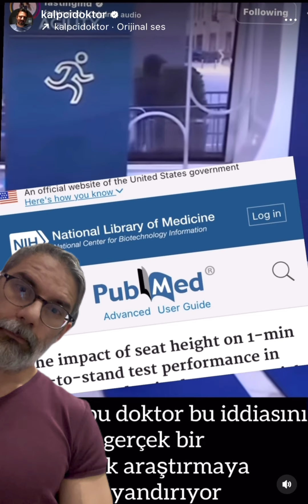6 sene yaşamak garanti (!)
Videoda geçen referanslar